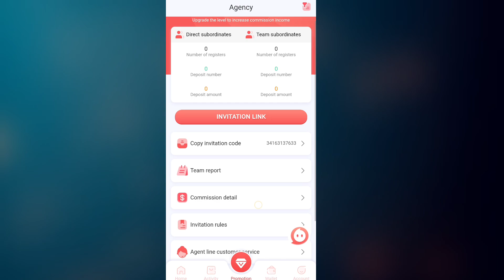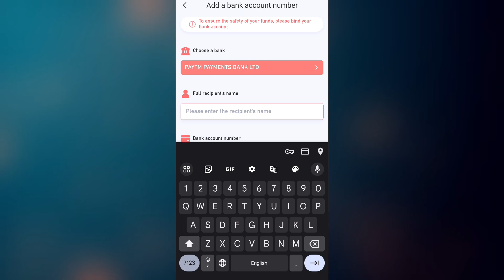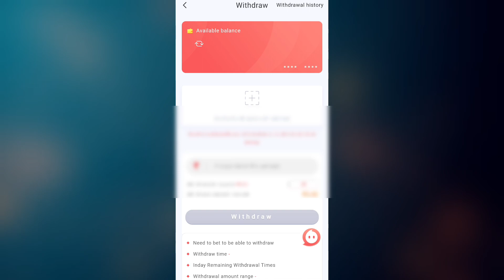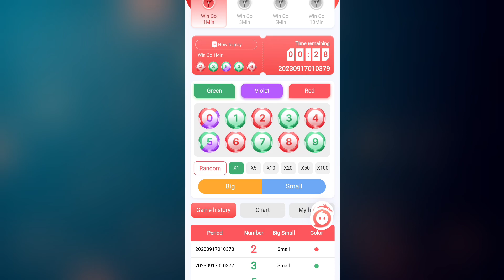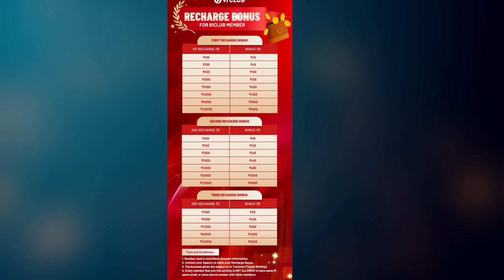Best Earning App 91CLUB Without Investment || Self Earning App || ₹10,000 💸 Daily Earning With Proof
Bind your bank card to get recharge bonuses

Dont forget to Bind your bank card to get recharge bonuses

Keywords..